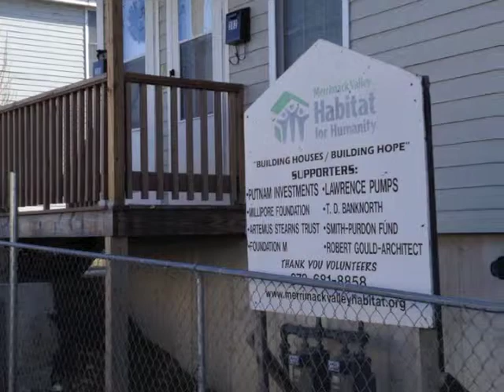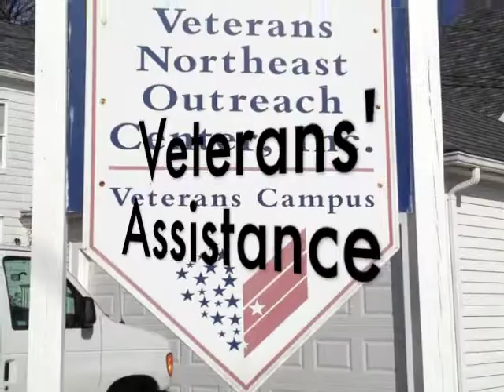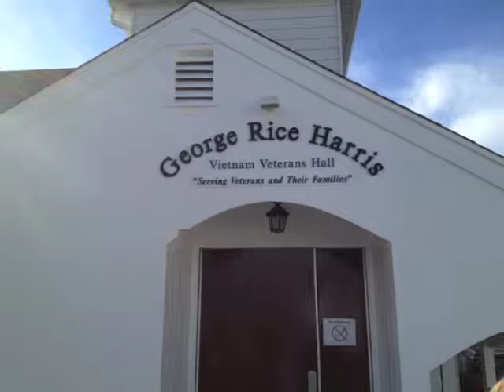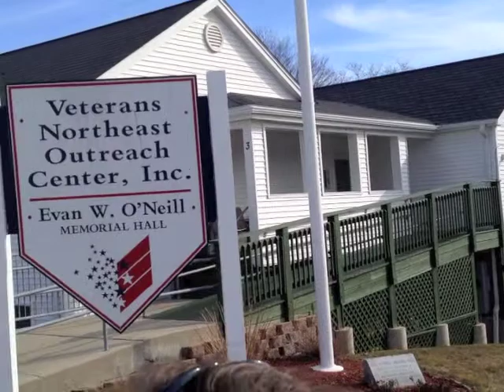February 3 2012 "Laplante Reports"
This show features the Habitat for Humanity project at the old St. Pat's convent, the Veterans' Outreach Center, and an interview with Fire Chief Jack Bergeron.